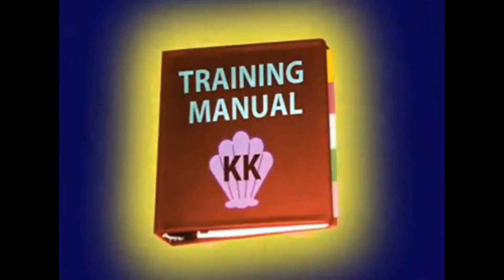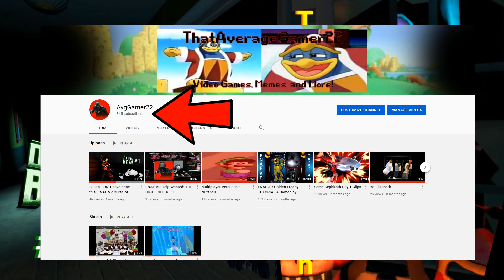I did SURGERY on Dreadbear?!?!: Curse of Dreadbear #2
Tried a bit of a different editing style with this video. let me know if you all like it.